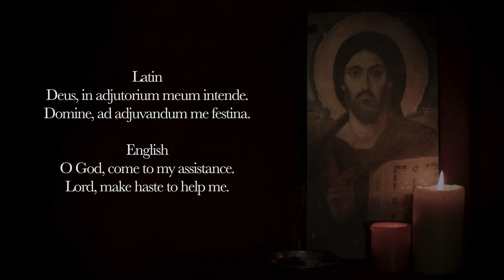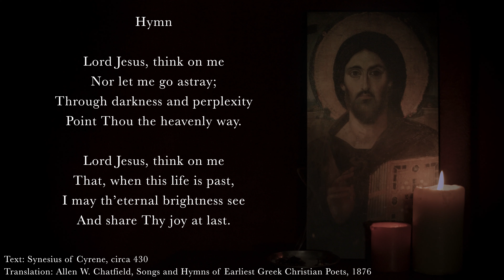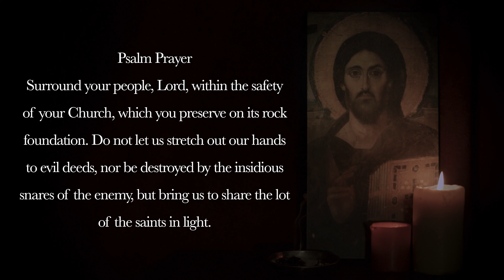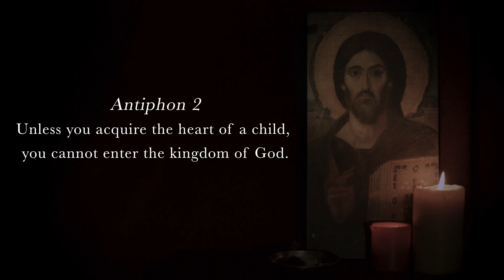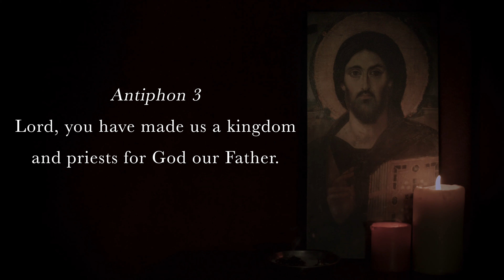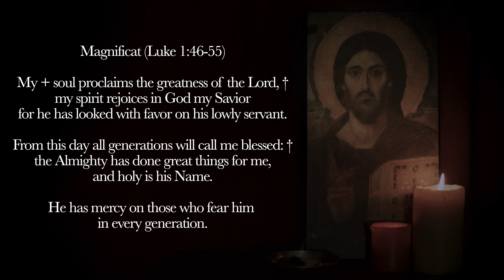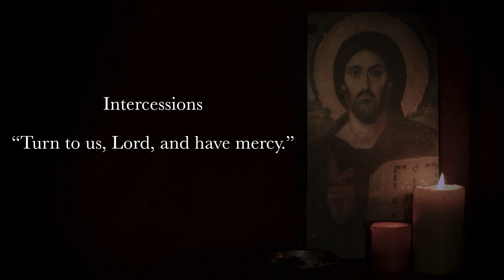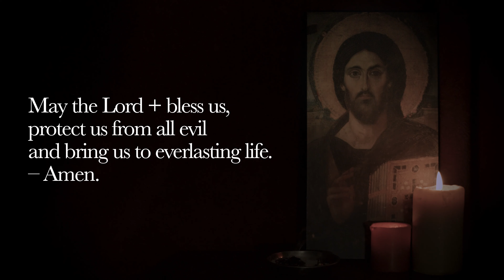3.9.21 Vespers, Tuesday Evening Prayer of the Liturgy of the Hours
Vespers, Evening Prayer for the Tuesday of the 3rd week of Lent, March 9th, 2021.

Deus in Adjutorium
Hymn: "Lord Jesus Think On Me"
Psalm 125
Psalm 131
Canticle: Revelation 4:11; 5:9, 10, 12
Reading: James 2:14, 17, 18b
Responsory: To you, O Lord, I make my prayer for mercy.
Magnificat
Intercessions: Turn to us, Lord, and have mercy.
The Lord’s Prayer
Concluding Prayers